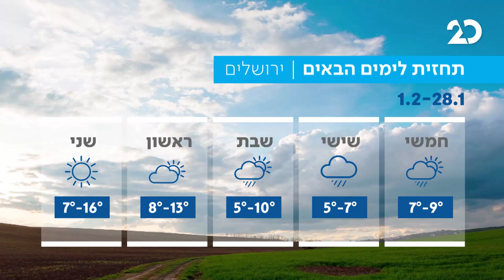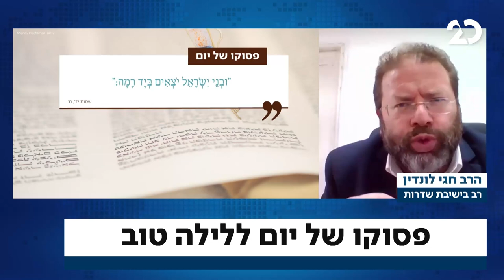חדשות הלילה עם הלל ביטון רוזן | 28.1.2021 | התכנית המלאה